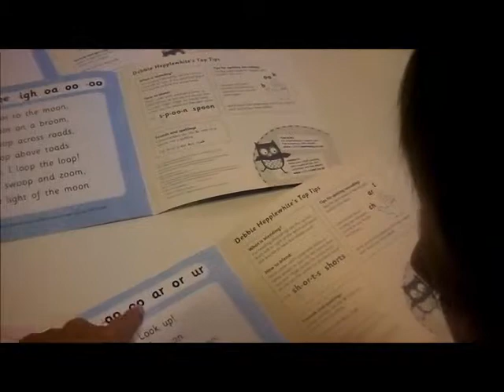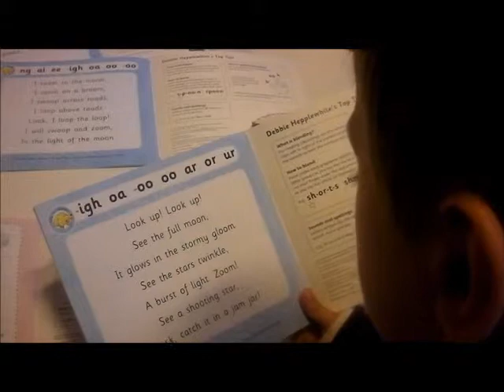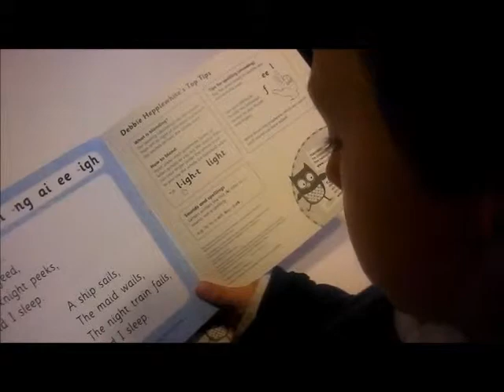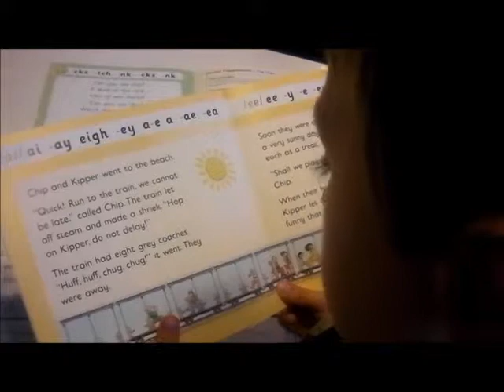Fernando FP Oct 7 2011